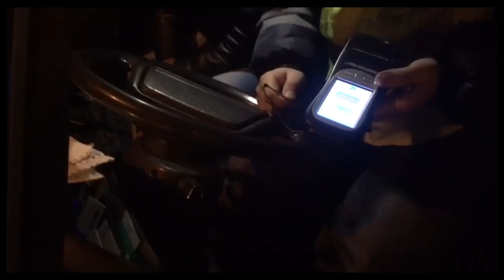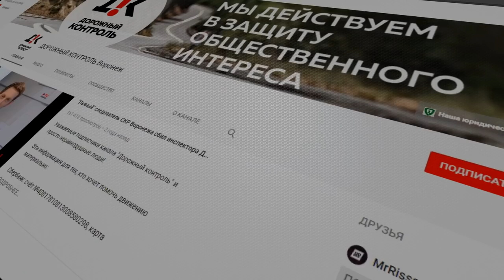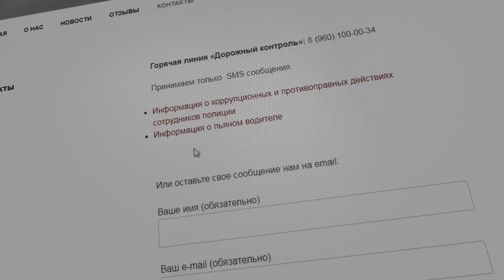Пьяный сотрудник ФСБ пытается отмазаться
Самый тупой ЛАЙФХАК от ПЬЯНОГО ФСБшника. Воронеж. ДТП.